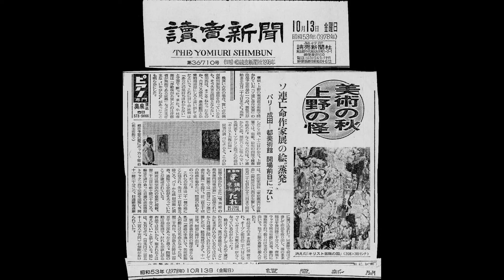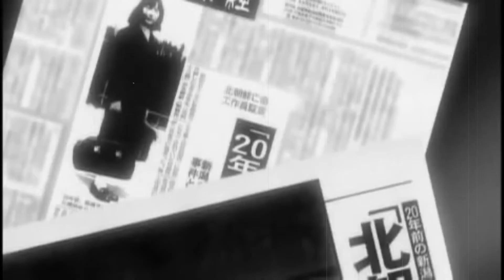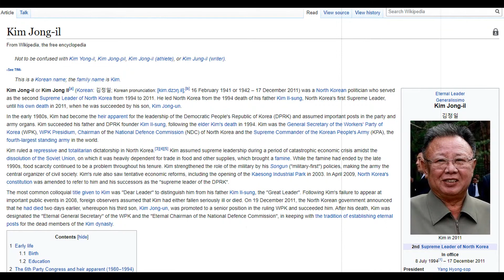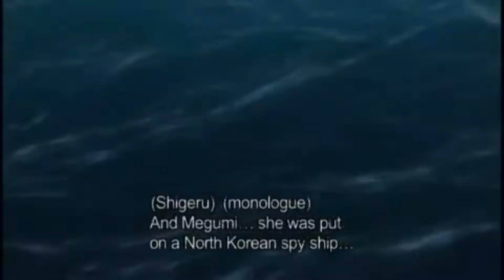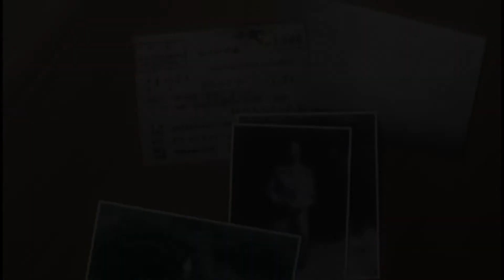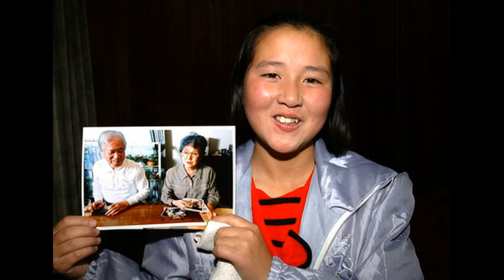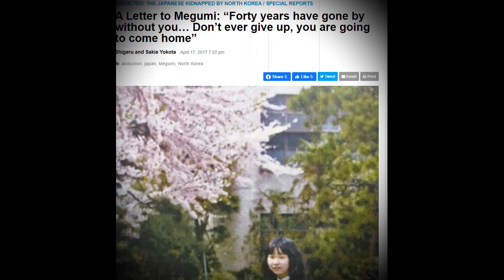The Heartbreaking Mystery of Megumi Yokota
Hello my Lunaatics! 🖤👽

Today's video is about Megumi Yokota, who was one of what is believed to have been at least 17 Japanese citizens abducted in the 1970s and '80s by the North Korean government, which forced them to teach their native language to spies. Pyongyang has admitted taking 13 of them. Megumi has became the face of the victims for DECADES and DECADES. As you dive deeper and deeper into her story you begin to find out how crazy and wild this whole situation for many truly is. Very happy to shed more light on this topic to anyone who comes across it. Abduction and kidnappings need to come to an end (dreaming big, I know.) especially when its coming from ANY  Government of a different country.

As promised here are the links!

Rest In Peace to Mr. Yokota! You are NEVER forgotten Megumi.